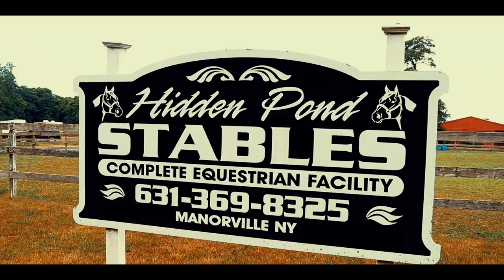Hidden Pond Stables Promo Video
Shot On:
-Canon 80D
-Dji Mavic Pro (4k)
Edited In:
-Final Cut Pro X